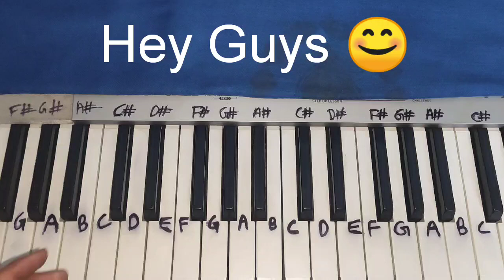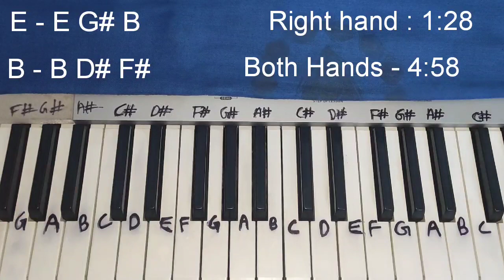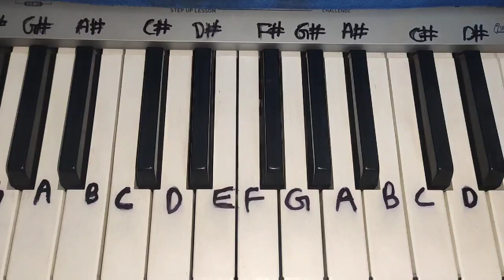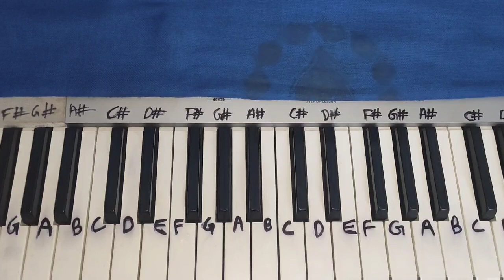Hothon Se Chhulo Tum | Easy Piano Tutorial Step by Step with Chords | Jagjeet Singh, Raj Babbar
Hey Guys 😊 Here's My quick Easy Piano Tutorial Step by step with leads and chords of famous and heart touching Gazal Hothon Se Chhulo Tum,👍 if you liked then please Subscribe to my channel 😘  and don't forget to follow me on my Instagram 🤗